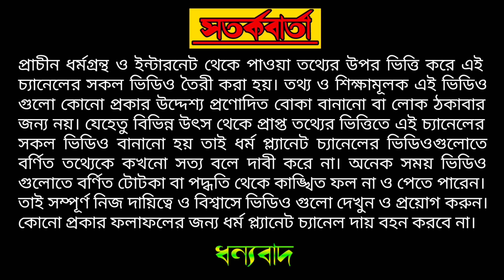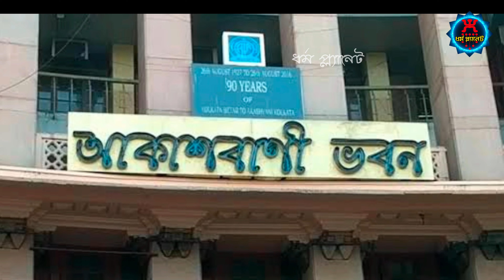Mahalaya. মহালয়া কি? কি এর ইতিহাস? কিভাবে শুরু মহালয়ার মহিষাসুরমর্দিনী অনুষ্ঠান? MAHISHASURMARDINI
প্রতি বছর মহালয়ার ভােরে আকাশবাণী কলকাতা কেন্দ্রের বিশেষ অনুষ্ঠান ‘মহিষাসুরমর্দিনী’-তে বীরেন্দ্রকৃষ্ণ ভদ্র কণ্ঠ স্তোত্র-পাঠ বাংলা ছাড়িয়ে ভিন রাজ্যে ছড়িয়ে পড়ে— স্তােত্র-পাঠ জানিয়ে দেয় দুর্গাপুজো তথা শারদোৎসবের সূচনা হয়ে গেল। ১৯০৫ সালের ৪ ঠা আগস্ট কলকাতার আহিরীটোলায় জন্ম বীরেন্দ্রকৃষ্ণ ভদ্রের। ঠাকুমা যোগমায়া দেবীর কাছে তার সংস্কৃত শিক্ষা তার স্মৃতিশক্তি এতটাই প্রখর ছিল যে মাত্র ৮বছর বয়সেই চণ্ডীপাঠ করে সকলকে তাক লাগিয়ে দিয়েছিলেন।

যেদিন থেকে মহালয়ার ভােরের এই স্তােত্র-পাঠ, সেদিন থেকে জনমানসে এই ধারণা হয়েছে যে, সত্যি-সত্যিই পুজোর সূচনা হয়ে গেল। কিন্তু মহালয়ার ভােরে আকাশবাণীতে প্রথম সরাসরি সম্প্রচারিত অনুষ্ঠান মহিযাসুরমদ্দিনী’র আগের দু’ বছর অর্থাৎ ১৯৩০ ও ১৯৩১ সালের মহালয়ার ভােরে আকাশবাণীর বিশেষ অনুষ্ঠান এই ‘মহিষাসুরমর্দিনী’ অনুষ্ঠিত হয়নি। তাহলেও কি মহালয়া জানান দেয়নি, যে, পুজোর সূচনা হয়ে গেল? হ্যা, আকাশবাণীর ওই বিশেষ অনুষ্ঠান না হলেও মহালয়া তার আপন বৈশিষ্ট্যে জনমানসে রেখাপাত করেছে। শুধু ওই দু’ বছর নয়, কয়েক শাে বছর আগে থেকেই মহালয়া দুর্গা-পুজোর সঙ্গে জড়িয়ে আছে।
মহালয়া শব্দটির অর্থ মহান যে আলোয় বা আশ্রয়। দেবী দুর্গাই হলেন সেই মহান আলোয় বা আশ্রয়।

ধর্ম প্ল্যানেটের আজকের ভিডিওতে জানবো:-
কি এই মহালয়া?
কি এর ইতিহাস?
কিভাবে শুরু হলো মহালয়ার মহিষাসুরমর্দিনী অনুষ্ঠান?
তাই ভিডিওটি সম্পূর্ণ দেখার অনুরোধ রইলো।

ভিডিওটি কেমন লাগলো তা কমেন্টে জানাতে ভুলবেন না, ভিডিওটি ভালো লাগলে অবশ্যই লাইক করবেন এবং অনেক অনেক শেয়ার করে অন্যদেরও জানার সুযোগ করে দেবেন

ধর্ম প্ল্যানেট/DHARMA PLANET / DHORMO PLANET